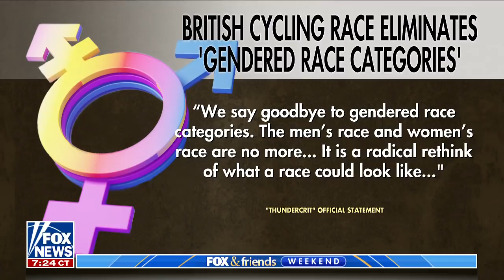Douglas Murray: We’re watching ‘the end of women’s sports’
Fox News contributor Douglas Murray calls out the notion we won’t have a ‘free’ or ‘equal’ society until all women are cleared from the podium.